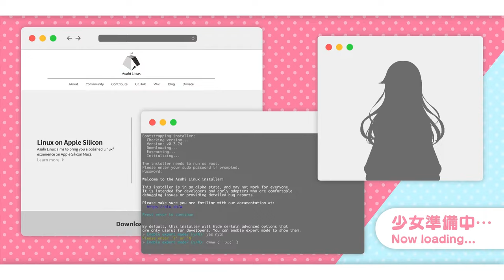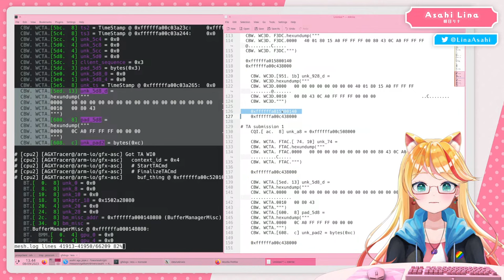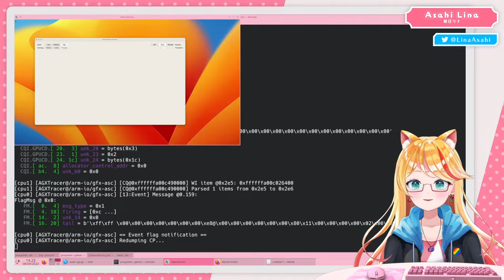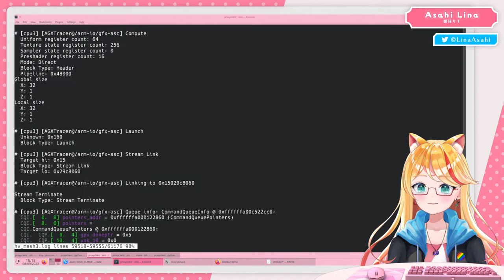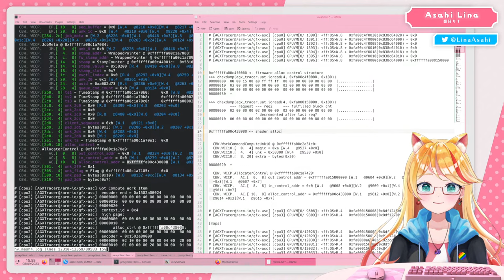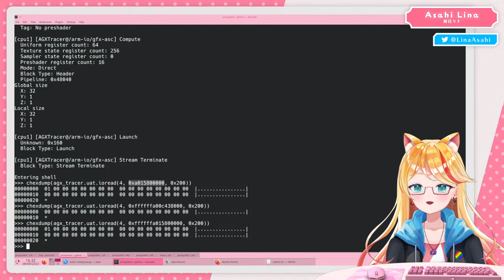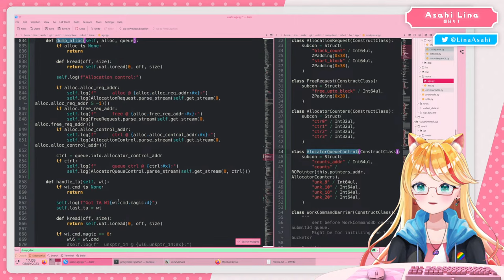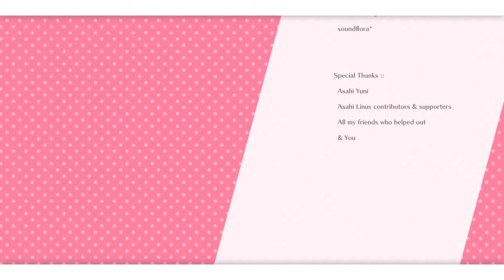Mesh shaders! How do they work??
Hello everyone, Asahi Lina here! Another reverse engineering stream! This time we're going to look at how Apple's mesh shaders work! ✨

The GPU doesn't actually support mesh shaders, so it all runs as compute shaders... but there's a magic memory allocation mechanism involved! Let's see what we can figure out~!

Listen to my background music here!